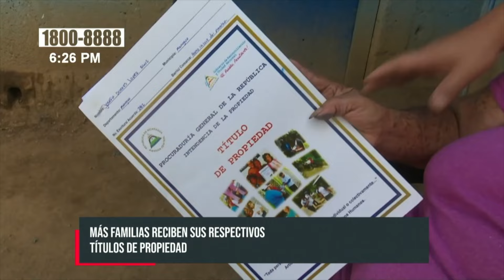Vicepresidenta de Nicaragua: «Pedimos justicia para nuestro hermano asesinado en Costa Rica»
«Estamos ofreciendo nuestra solidaridad y condolencias a la familia del hermano nicaragüense Otoniel Orozco, quien fue cobardemente asesinado en un residencial de San José-Costa Rica»; inició en su comunicado este miércoles la vicepresidenta de Nicaragua, Rosario Murillo.

«Todos pudimos ver como se descargó un cartucho completo sobre la humanidad de nuestro hermano, nuestras fraternales condolencias a su esposa, a sus cuatro hijos y a todos sus hermanos»; continuó.